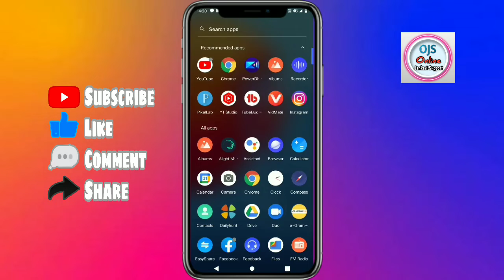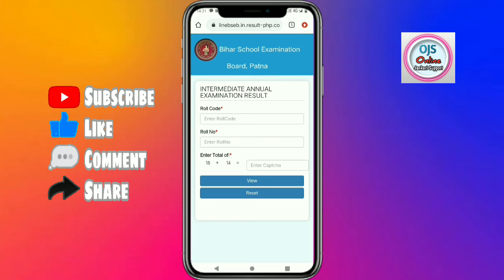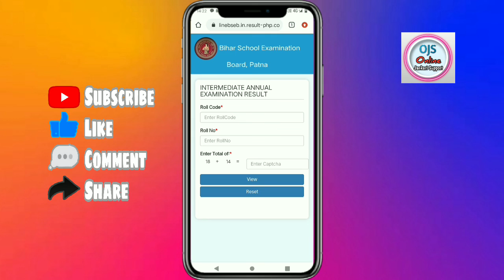Bihar Board 12th Result 2022 | बिहार बोर्ड इंटर का रिजल्‍ट, जारी हुआ यहां देखें | BSEB INTER RESULT